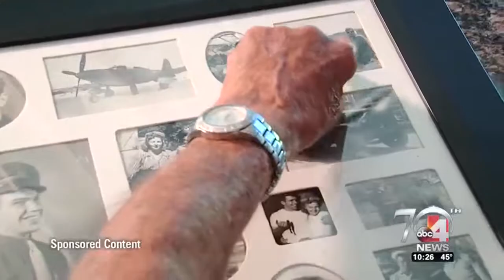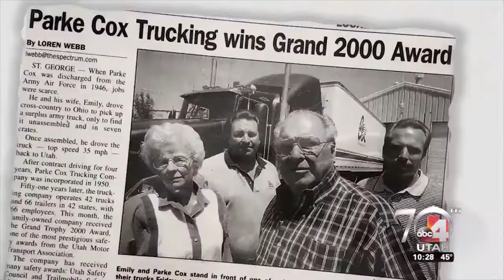Utah Success Stories - Parke Cox Trucking 2017 11 05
One of St. George's first, Parke Cox still trucking 70 years later

By: Travis Barker
Updated: Nov 06, 2017 02:08 PM MST

Here's how an Orem business is...
In 1946, World War II veteran Parke Cox and his wife Emily brought some of the first means of commerce to Southern Utah, and they had to start in Ohio to do it.

Their first shipping truck was purchased in Ohio. When they arrived to pick it up, some assembly was required as it was in seven crates. Parke and Emily soon made the trek back west and 70 years later Parke Cox Trucking is still a St. George enterprise.

Parke and Emily’s shared motivation to keep working, assemble a surplus truck, and drive it back to Utah in 1947, can also be found in their children.

The trucking company has been run by their children, grandchildren and soon great-grandchildren. Sons Dave and Don Cox are now running the operation of over 70 trucks and two dozen drivers that have each logged over one million miles.

Emily and Parke, now at 90 years of age, were the couple responsible for making it possible to ship goods in and out of St. George without the means of railroad at the time. Today they still show up to work at least three days a week.